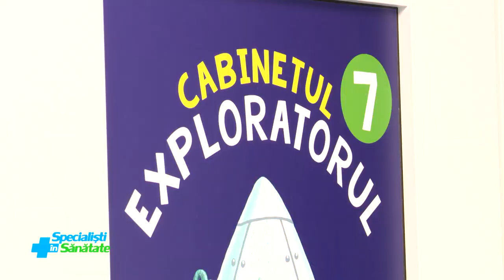Importanta molarului de 6 ani, primul dinte permanent ce apare la copii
Molarul de 6 ani este un dinte special si primul molar care face parte din dentitia definitiva. El apare sub cel de-al doilea molar temporar, la varsta de 6-7 ani. De ce este special? Pentru ca pe cat este de important, pe atat este de vulnerabil. De altfel, mai este numit si copilul rebel al stomatologiei pediatrice. Afla toate informațiile de la Dr. Andra Sandu, medic stomatolog la Academia Spatiala Dr. Leahu.

Foarte multi parinti, in momentul in care vin la stomatolog, sunt uimiti atunci cand medicii stomatologi le spun ca la 6 anisori cei mici au un nou molar in gurita, intreband cum de a aparut, pentru ca nu a cazut niciun dinte. Ei bine, fiecare om are 2 tipuri de dentitii.

• Dentitia temporara;
• Dentitia definitiva.

Acesti molari de 6 ani sunt niste dinti de completare, care apar in spatele tuturor celor 20 de dinti de lapte si nu este necesar sa pice niciun dinte. Molarul de 6 ani completeaza, practic, arcadele dentare inspre spatele dintilor. In momentul in care erupe molarul de 6 anisori, copilul poate sa simta anumite lucruri ciudate, niste tulburari de eruptie care sunt destul de frecvente, printre care enumeram:

• Congestia mucoazei (cel mai des intalnita);
• Gingie umflata, marita in volum, rosiatica si un pic dureroasa;
• Febra.

,,Tocmai pentru ca este un molar atat de vulnerabil trebuie sa avem grija de el prin mai multe metode. In prima faza, igiena orala conteaza foarte mult. Spalatul pe dinti de doua ori pe zi este foarte important, dimineata si seara. Trebuie sa folosim paste cu fluor care protejeaza smaltul dintelui. Bineinteles, alimentatia este din nou foarte importanta, dulciurile, dupa cum bine stim. Totodata, vizitele la stomatolog sunt foarte importante, de cel putin doua ori pe an, pentru a vedea daca apar carii sau alte modificari”, explica Dr. Andra Sandu.

Afla mai multe despre clinica dentara pentru copii - Academia Spatiala Dr. Leahu Victoriei

📱Programari la 021 9134 sau prin WhatsApp 👉🏻 Te preluam imediat.

Capitole
00:00 Introducere
00:40 Ce sunt molarii de 6 ani si cand apar
01:17 Ce simptome intampina copilul atunci cand erup acesti molari
02:28 Molarii de 6 ani pot provoca disconfort atunci cand erup
03:06 Cum sa avem grija de ei
04:30 Cat de benefice sunt sigilarile dintisorilor la copii
Unde ne găsești:
Rețeaua Clinicile Dentare Dr. Leahu este cea mai extinsă rețea din industria românească de stomatologie, cu prezență în 13 orașe din România.

⤍Clinica stomatologică Dr. Leahu Pitești – Strada Doaga 11
⤍Clinica stomatologică Dr. Leahu Timisoara – Strada Cozia 71
⤍Clinica stomatologică Dr. Leahu Turda – Calea Victoriei 21A
⤍Clinica stomatologică Dr. Leahu Oradea – Calea Aradului 4A
⤍Clinica stomatologică Dr. Leahu Constanța – Strada Mihai Viteazu 73
⤍Clinica stomatologică Dr. Leahu Iași – Strada Vasile Lupu 95F
⤍Clinica stomatologică Dr. Leahu Sibiu – Strada Regele Ferdinand 4
⤍Clinica stomatologică Dr. Leahu Ploiești – Str. Gheorghe Grigore Cantacuzino 90
⤍Clinica stomatologică Dr. Leahu Galați – Strada Portului 28
⤍Clinica stomatologică Dr. Leahu Cluj-Napoca – Calea Turzii 173
⤍Clinica stomatologică Dr. Leahu Craiova – Strada Împăratul Traian 5A
⤍Clinica stomatologică Dr. Leahu Brașov – Bulevardul Eroilor 3
Pentru mai multe informații accesează site-ul Clinicilor Dentare Dr. Leahu: